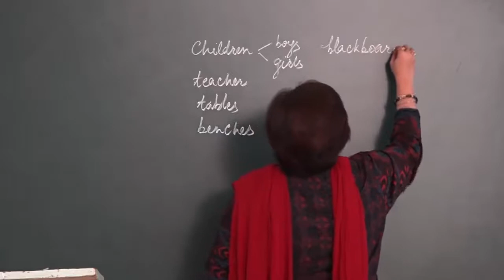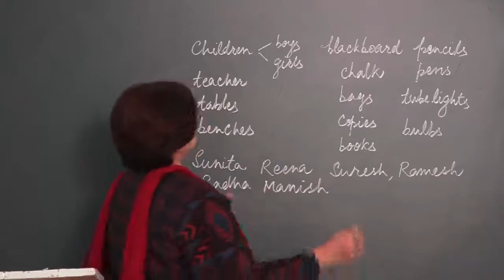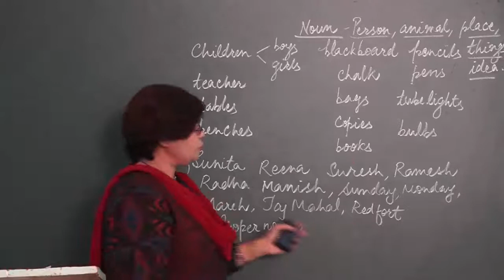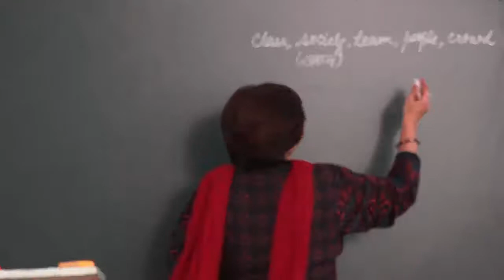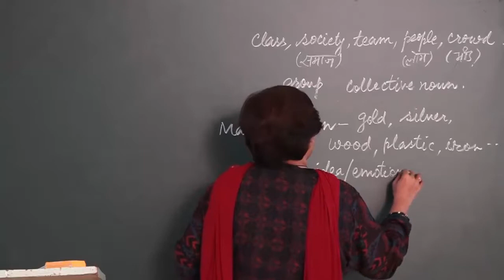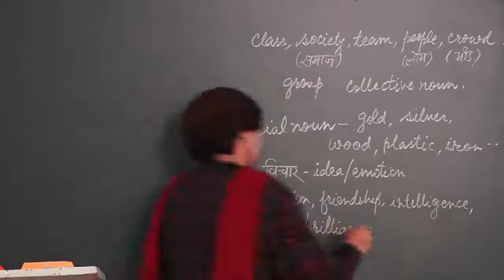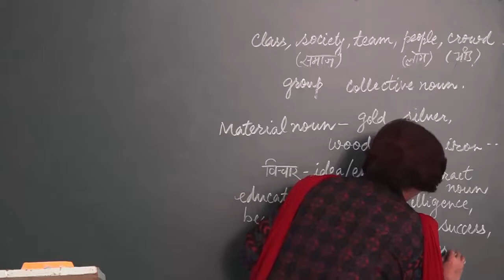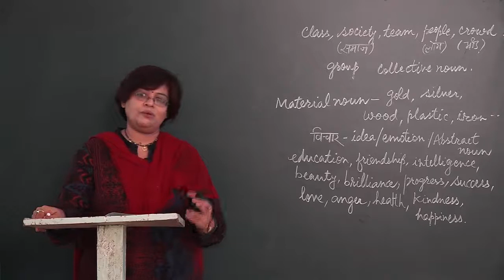Nouns Definition, Types & Examples in English Grammar अंग्रेजी व्याकरण में संज्ञाएं परिभाषा, प्रकार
english,
what is english language,
british english,
english language family,
english video,
english subject,
english english,
english speaking,
BOARD educational,
educational video,